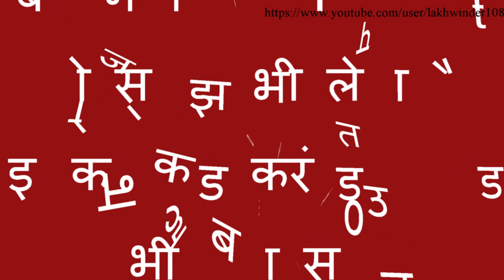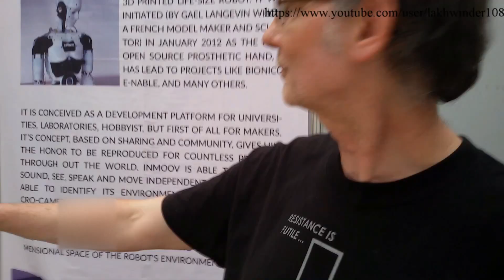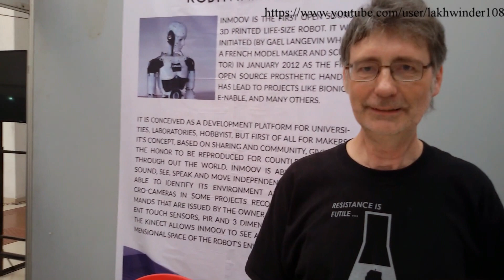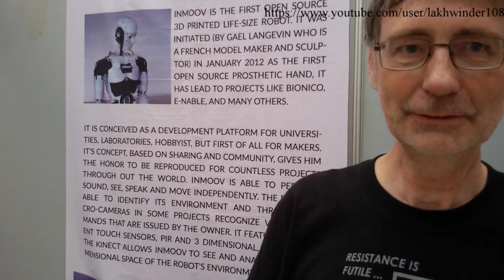Self learning smart robot with free source code download - अपने आप समझने वाला रोबोट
To Download Source code of this robot, Watch Video Download link is on the developers shirt.

Meet this self learning robot, this robot can identify face, it has face recognition technology. This is capable to read books, Talk and even to take small decisions based on his program.

We appreciate developer of this robot who make its source code free for world. So that anybody can further develop it. Even anyone can make own robot by using it.

he is from Germany.